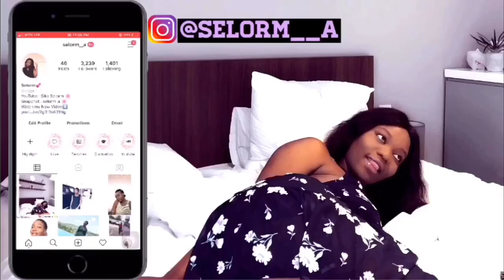ANSWERING TRICK QUESTIONS WHILE DRUNK *HILARIOUS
It’s been a while since I posted a vlog to make you laugh so ENJOY !😂❤️